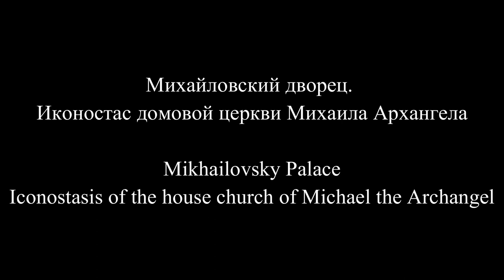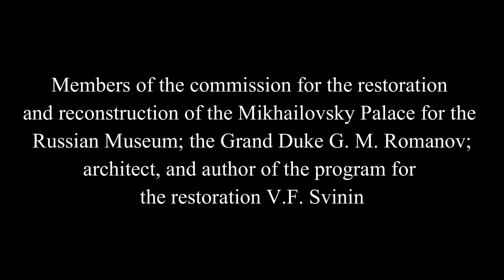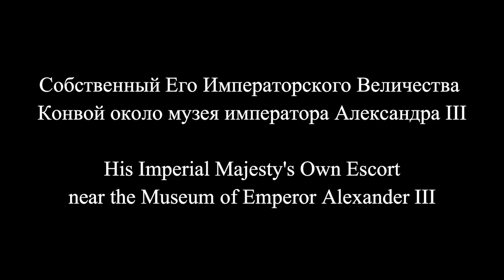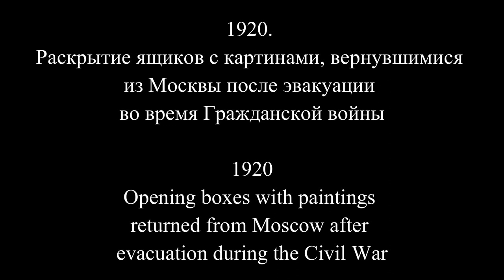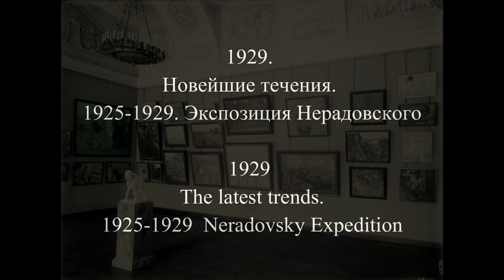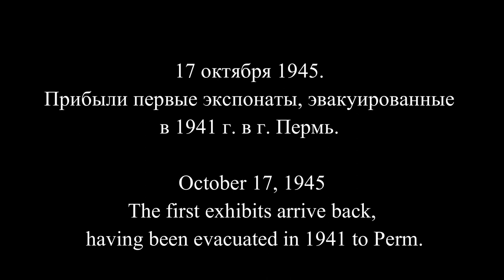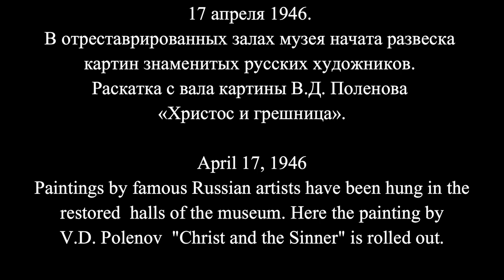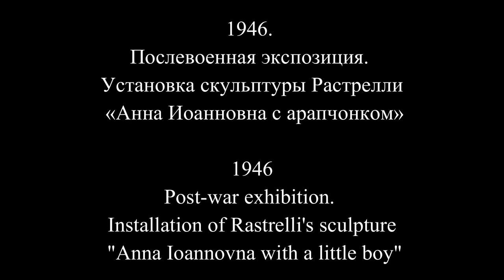История Русского музея, Фото эссе 1898-1948 гг./History of the Russian Museum, photo essay 1898-1948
История Русского музея, Михайловский дворец, Фото эссе
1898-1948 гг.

History of the Russian Museum,  Mikhailovsky Palace, a photo essay
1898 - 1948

Государственный Русский музей, бывший Русский музей Его Императорского Величества Александра III, на площади Искусств в Санкт-Петербурге, является крупнейшим в мире хранилищем русского изобразительного искусства. Это также один из крупнейших художественных музеев в мире.
Музей был основан 13 апреля 1886 года, в связи с восшествием на престол императора Николая II, в память о его отце Александре III.
Главное здание музея — Михайловский дворец, бывшая резиденция великого князя Михаила Павловича в стиле неоклассицизма, возведенная в 1819–1825 годах по проекту Карла Росса.
  Его первоначальная коллекция состояла из произведений искусства, вывезенных из Эрмитажа, Александровского дворца и Императорской Академии художеств. На Василия Свиньина была возложена задача перестроить интерьеры под нужды будущей экспозиции. Торжественное открытие состоялось 17 марта 1898 года.

После революции 1917 года многие частные коллекции были национализированы и перемещены в Русский музей.

The State Russian Museum, formerly the Russian Museum of His Imperial Majesty Alexander III, on Arts Square in Saint Petersburg, is the world's largest depository of Russian fine art. It is also one of the largest art museums in the world.
The museum was established on April 13, 1886, upon enthronement of the emperor Nicholas II to commemorate his father, Alexander III.
The main building of the museum is the Mikhailovsky Palace, the Neoclassical former residence of Grand Duke Michael Pavlovich, erected in 1819–25 to a design by Carlo Ross.
 Its original collection was composed of artworks taken from the Hermitage Museum, Alexander Palace, and the Imperial Academy of Arts. The task to restructure the interiors according to the need of future exposition was imposed on Vasily Svinyin. The grand opening took place on the 17 of March, 1898.

After the Russian Revolution of 1917, many private collections were nationalized and relocated to the Russian Museum.